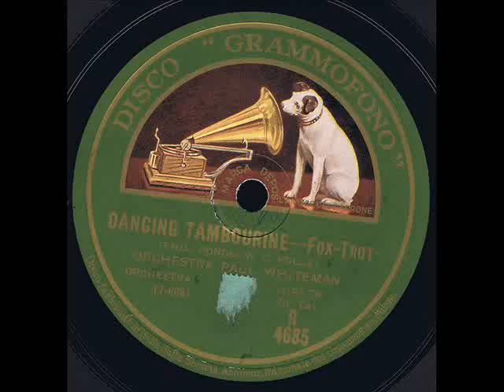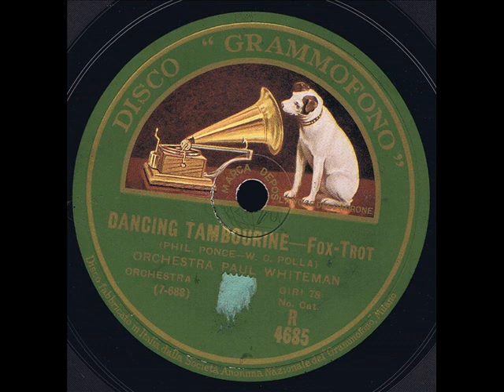DANCING TAMBOURINE - Orchestra Paul Whiteman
DANCING TAMBOURINE (Phil.Ponce-W.C.Polla) - foxtrot -
Orchestra Paul Whiteman - R 4685